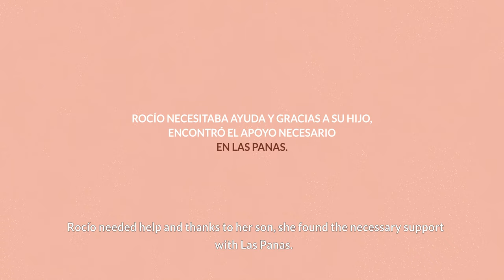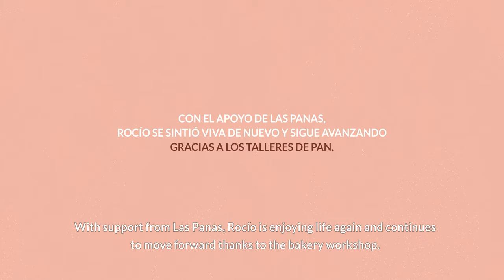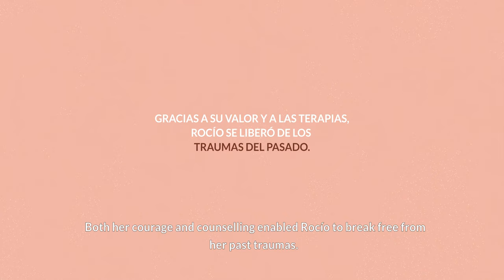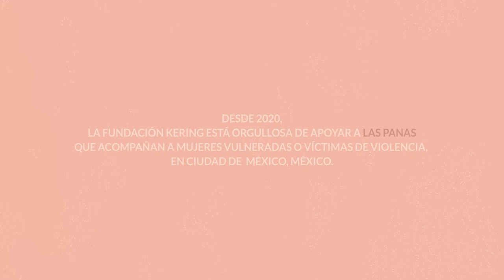Kering Foundation's portraits - Ep.9 : Rocío, survivor supported by Las Panas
The Kering Foundation launches a series of short videos, highlighting the stories of women survivors of violence, as well as the professionals who accompany them, through its partner organizations.

Since 2020, the Kering Foundation is proud to partner with Las Panas, an organization who welcomes marginalized women and victims of violence in Mexico City, Mexico.

In the ninth episode, Rocío shares her powerful story of strength and courage. A survivor of violence throughout her life, she found support at Las Panas, through bakery workshops, group therapy, counseling and so much more.